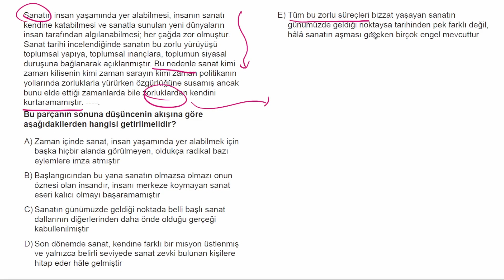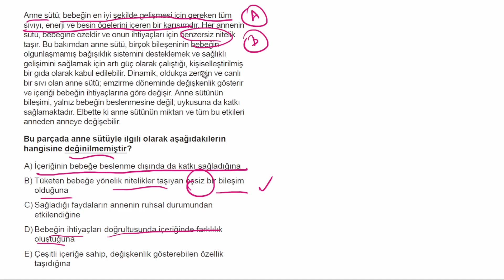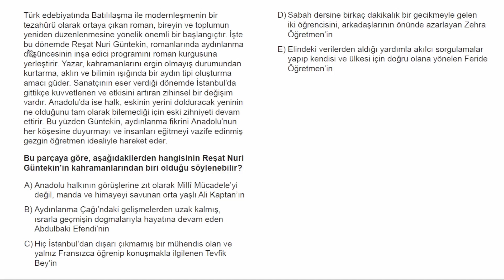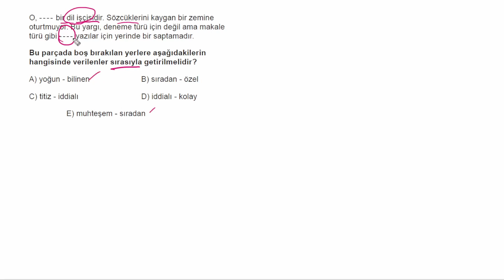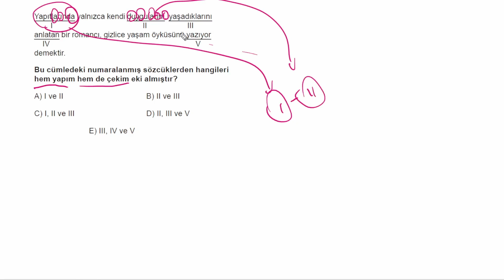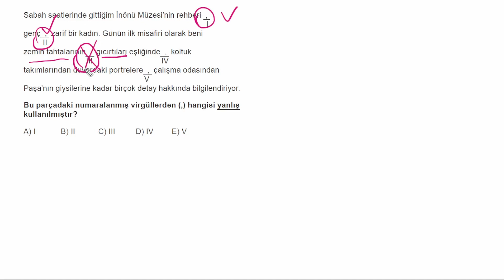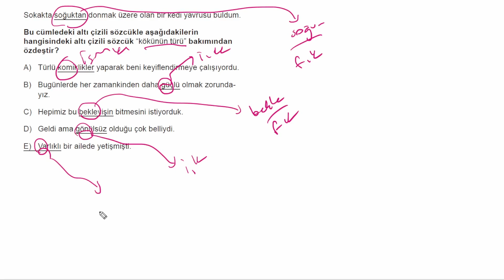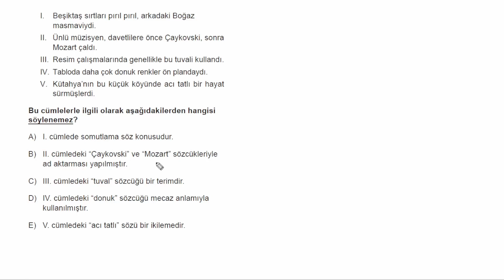100 SORUDA TYT / KPSS TÜRKÇE - Bölüm 4 ( TÜRKÇE TAM TEKRAR SERİSİ )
Merhabalar,
Yepyeni bir video ile karşınızdayım.

100 Soru üzerinden TYT / KPSS Türkçede karşımıza çıkacak tüm soru tipleri üzerinde duruyorum. Şimdiden çok teşekkürler.